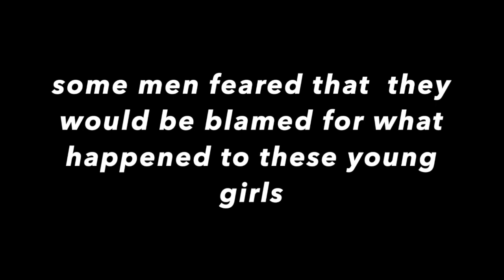Robbie Usher: Project 6 Showreel